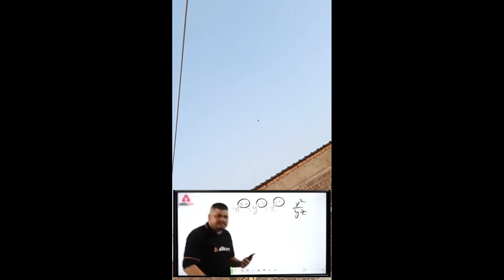The Kites Vlogs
2nd Camera Canon 90D
50MM LENS
CAMERA TRIPOD